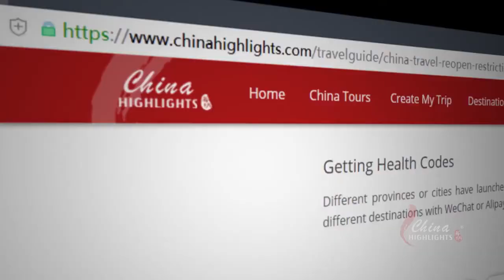Top 6 popular travel destinations in China 2020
Guilin, Yunnan, Huangshan, Silk Road, Gansu, Chengdu, Daocheng Yading are the most popular travel destinations in China in 2020.